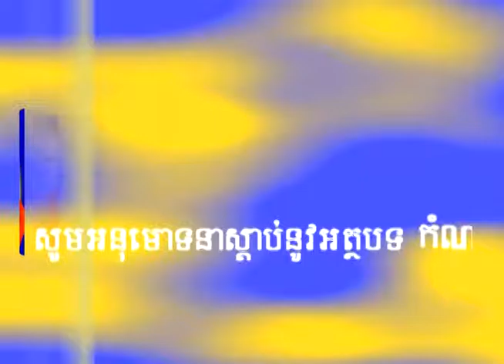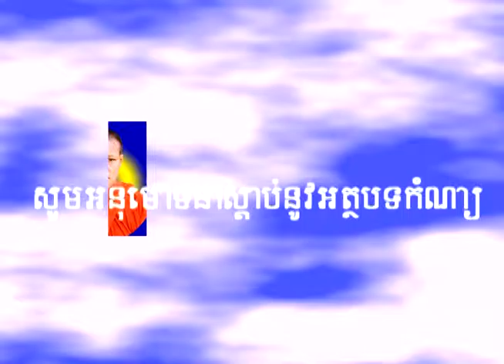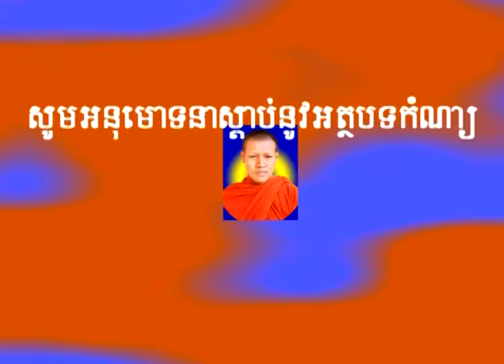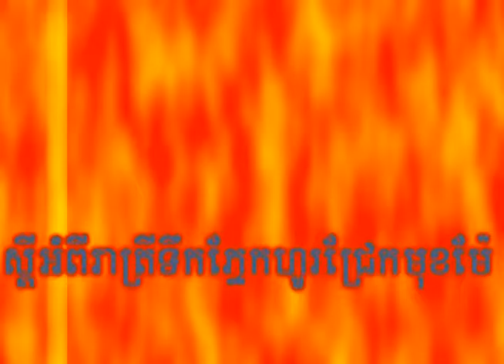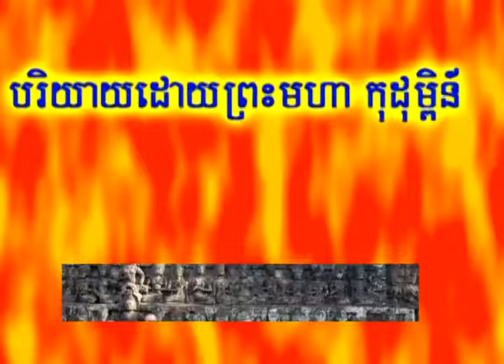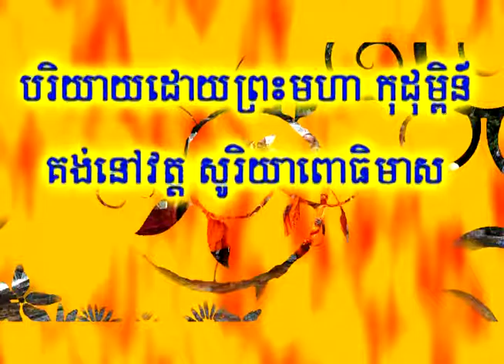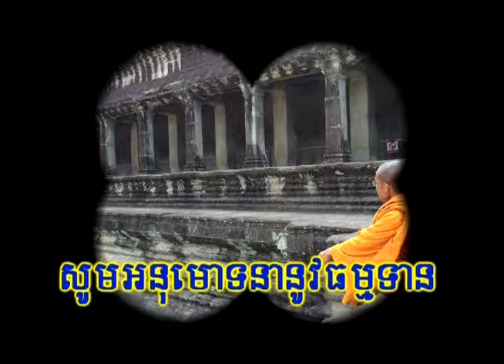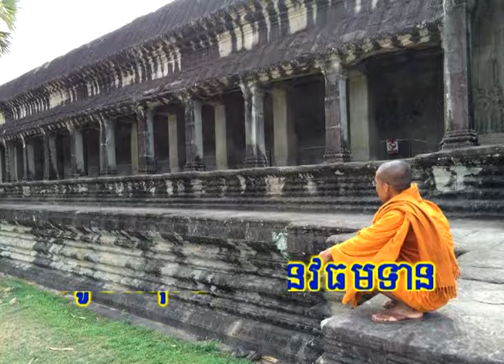ធម្មបរិយាយពីម្តាយ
អានដោយភិក្ខុ ​សុវណ្ណត្ថេរោ ប៉ា  កុដុម្ពិន៍/គង់នៅវត្តសុរិយាពោធិមាស